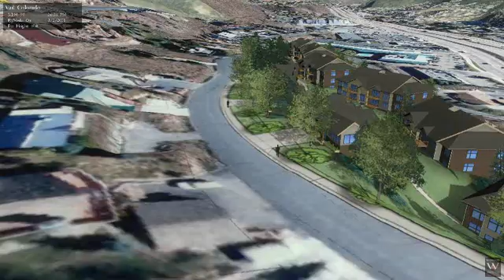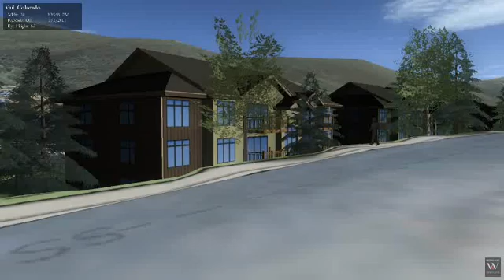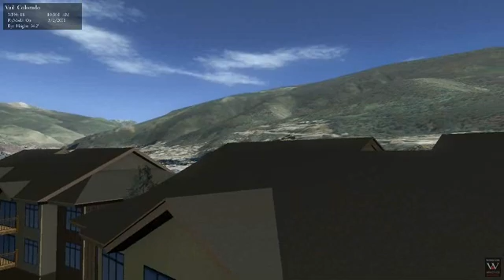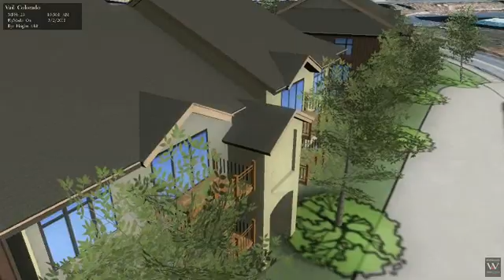Chamonix Commons Rendering